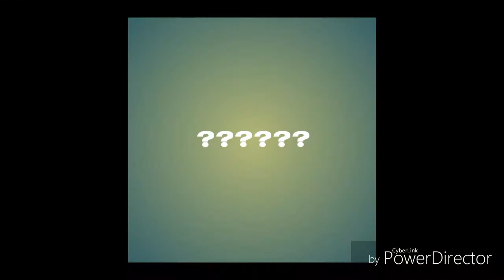Ce "INTRO" alegeți ??? 1 sau 2 ???